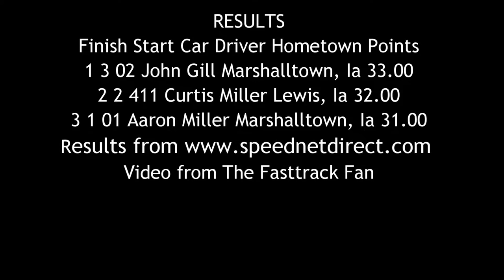SIS Sport Compact Heat Race 6/19/16